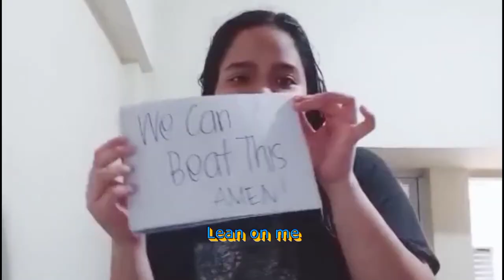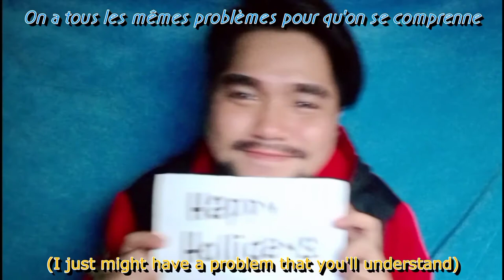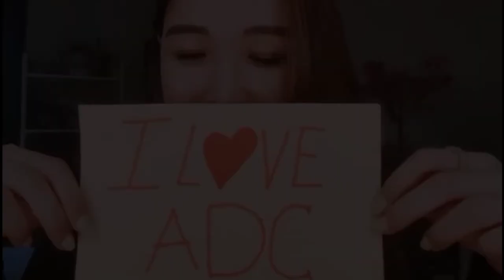ADC Christmas Music Party 2020 | Team Azel (Lean On Me-ArtistCan) PitchPerfect LipSync Contest Entry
A Lipsyncing contest entry of Team Azel.